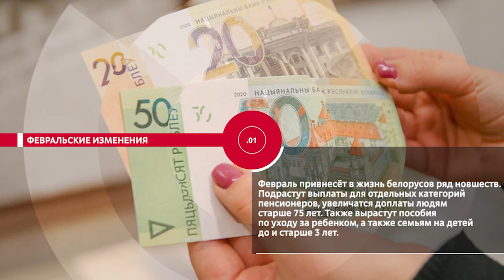НОВОСТИ ЭПИЗОДЫ 31 01 2022